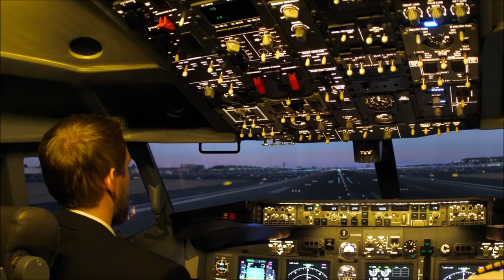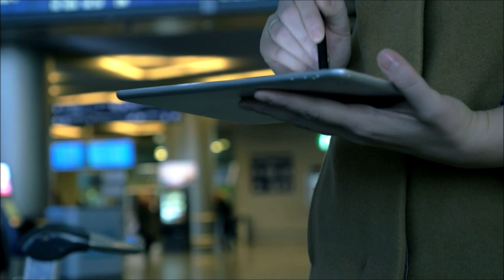BEST FREE 4K / HD AIRPORT STOCK FOOTAGE / COPYRIGHT FREE VIDEOS / ROYALTY FREE.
Enjoy the best quality airport stock videos and use it freely for your project with no attribution.

►CREDIT◄
We did not belong to this footage. we just collect copyright-free videos from different sources to help content creators.